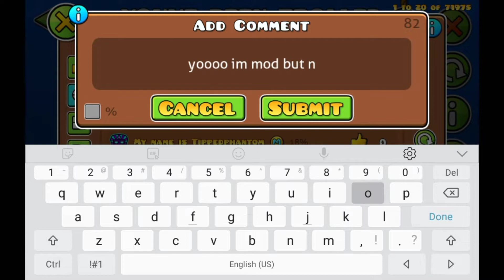April fools update 2022!